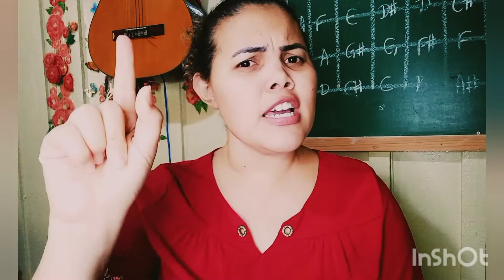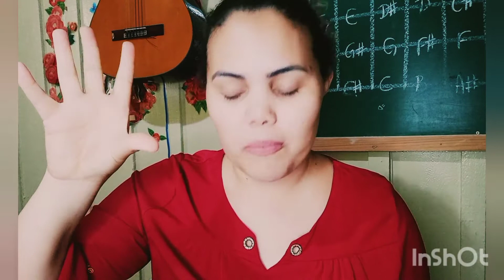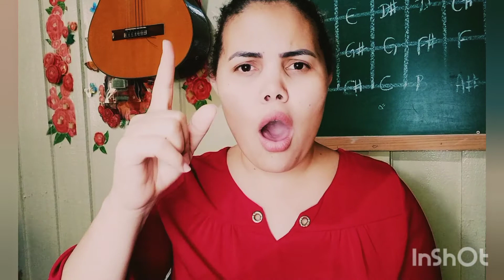Amigo do coração (Célia Held): por Magali Silveira